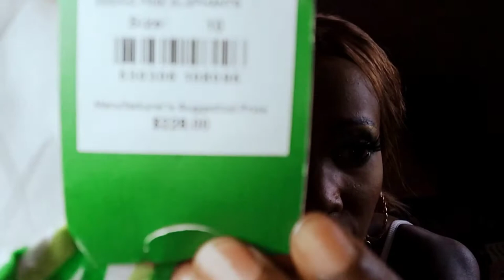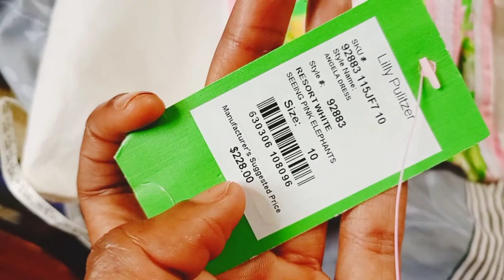A successful Thrift Haul|Huge Clothing Haul and Try on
Hi all,
so I went to my local towns Kamukunji market which is almost similar to Gikomba market in Nairobi .I thrifted a huge amount of clothing at unbelievable prices.This is a Massive Thrifted Clothing Haul video.Thrifting is a sustainable way to express your fashionable side and I do it all the time.I am attaching links to all my thrift videos so far.If you love thrifting,make sure to subscribe to this channel for more amazing thrifting content.

~Instagram~@naningakoei
~twitter~@naningakoei
~tiktok~@naningakoei

8
Endebess-30201
Kenya

~Instagram~@naningakoei
~twitter~@naningakoei
~tiktok~@naningakoei

8
Endebess-30201
Kenya

~Instagram~@naningakoei
~twitter~@naningakoei
~tiktok~@naningakoei

8
Endebess-30201
Kenya

~Instagram~@naningakoei
~twitter~@naningakoei
~tiktok~@naningakoei